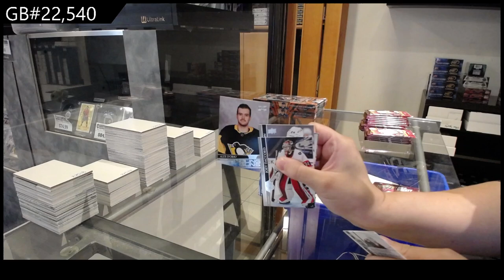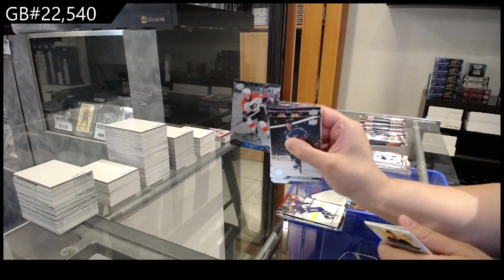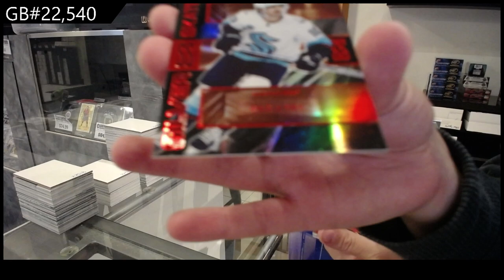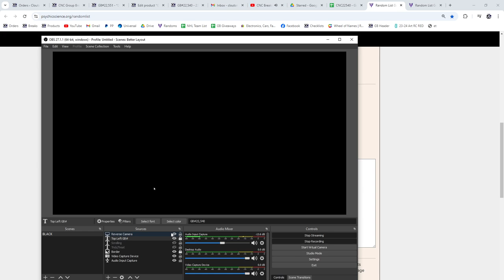20-21 UD Extended & 23-24 UD Extended Hockey 3 Box Break - CNC GB #22,540